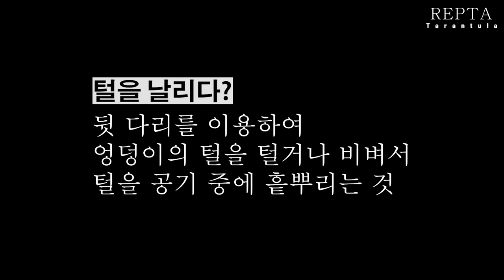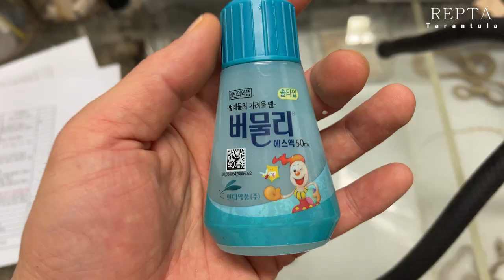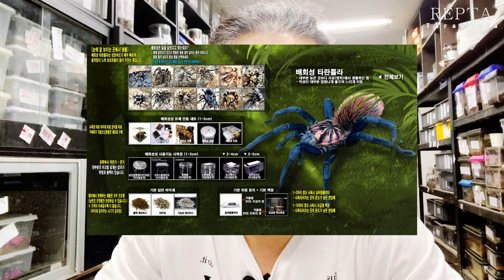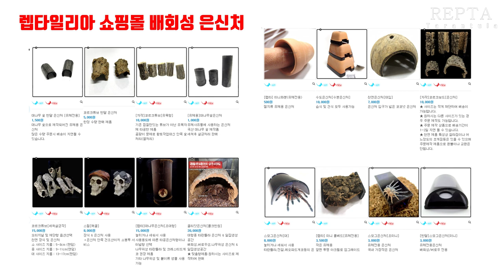The Tarantula Owners' Guide To Urticating Hairs : 타란튤라 '털' 관련 초보자 가이드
타란튤라 '털' 의 문제점 및 해결 방안...